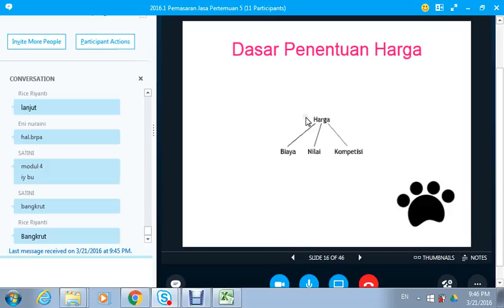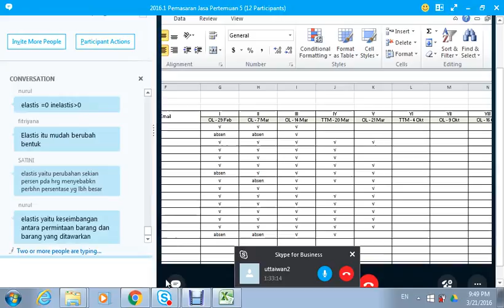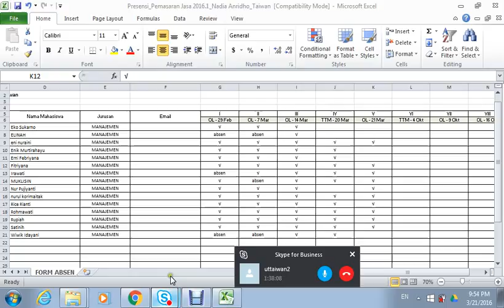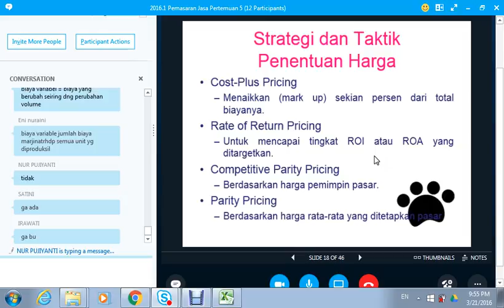2016.1 UTT Pemasaran Jasa OL4 21032016 04